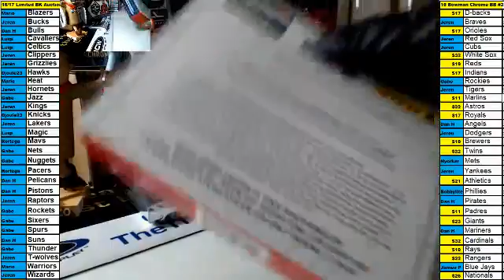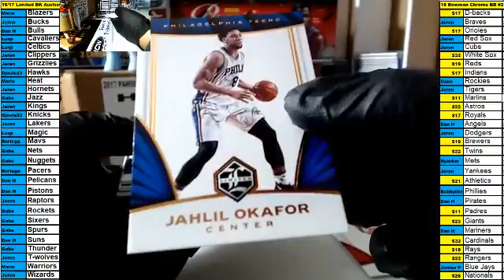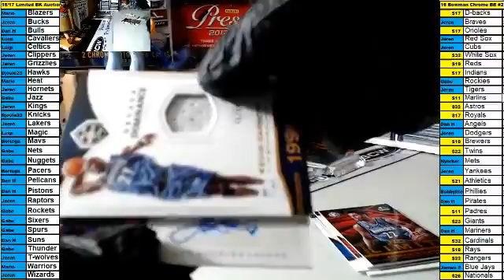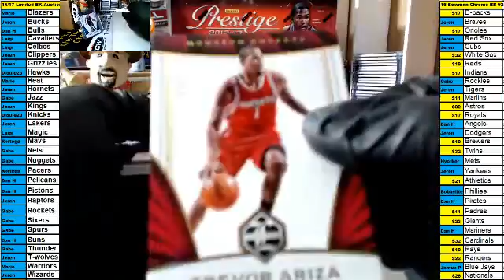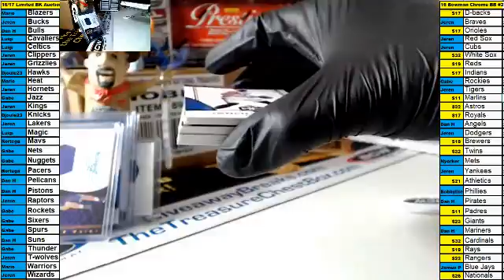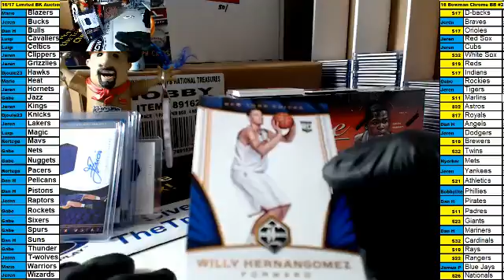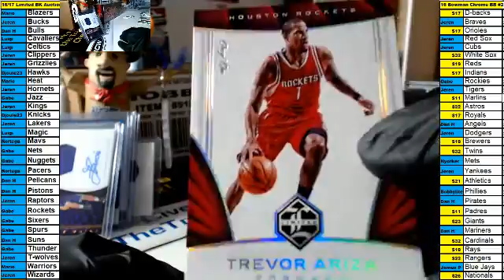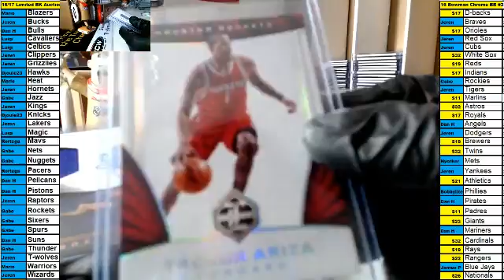16/17 Limited Basketball auction